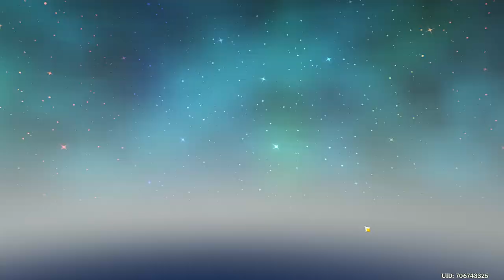Genshin Impact - Goldapfelarchipel - Mona-Insel - Story - 2022.07.19